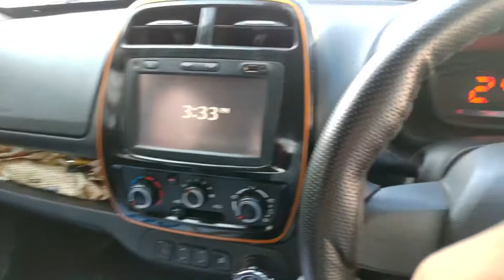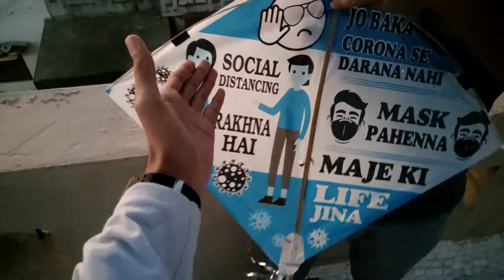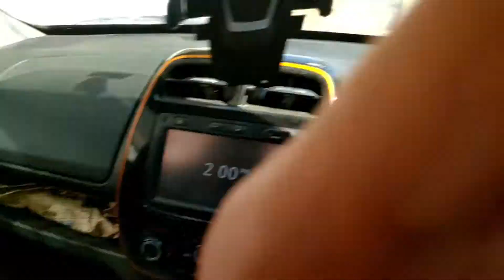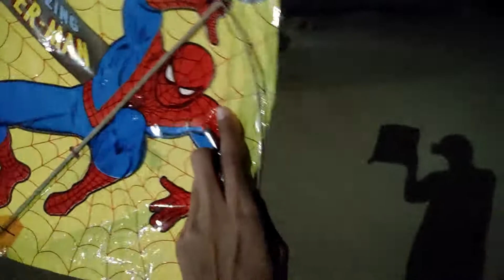The Uttarayan Vlog 2021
It's 14th January, Uttarayan Is Here. I Hope You All Will Like This Uttarayan Vlog. I Have Tried To Show You Guys That How Gujarati People Celebrate Uttarayan!